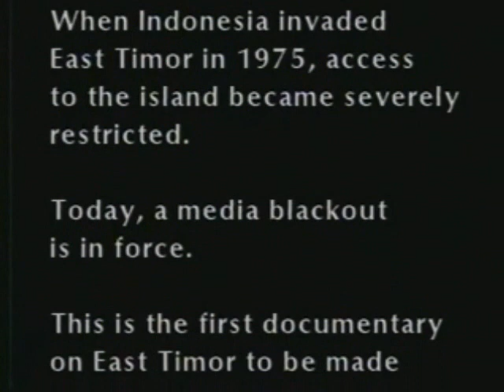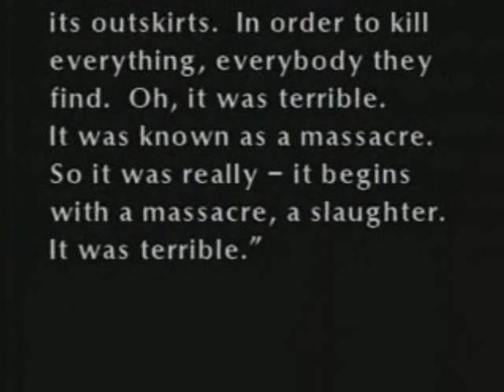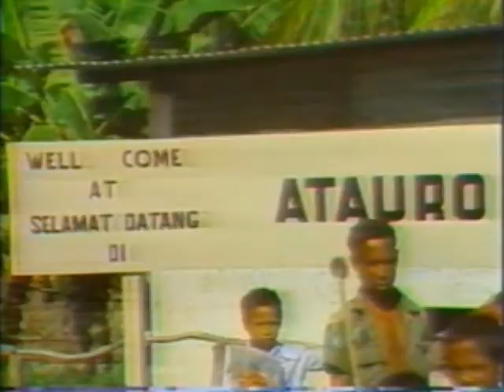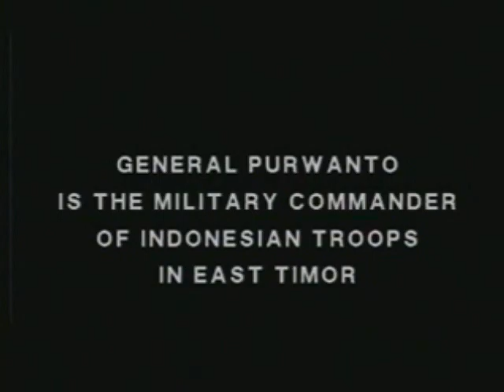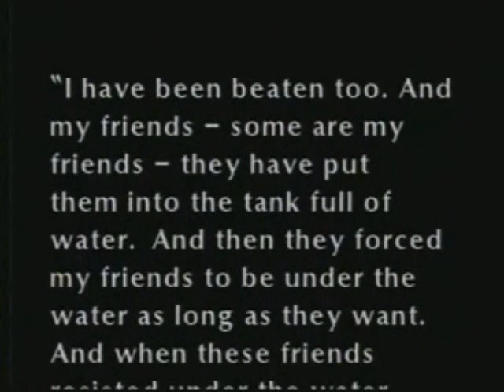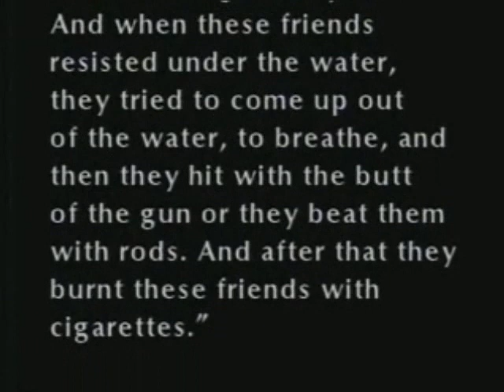East Timor: Betrayed but Not Beaten (Part 1)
Documentary on the invasion and colonization of East Timor. This film was pieced together with found footage, since East Timor was closed off to outside visitors at the time. Interviews feature Noam Chomsky and Jose Ramos Horta (who went on to win the Nobel Peace Prize and is currently the president of East Timor).
Produced 1988 in Montreal, Canada.